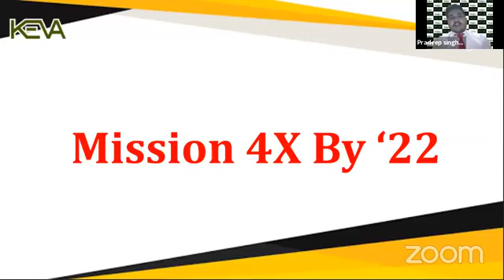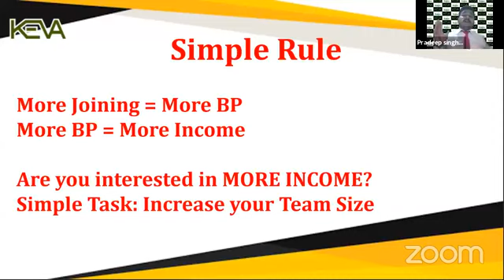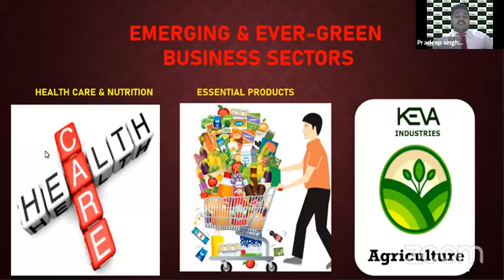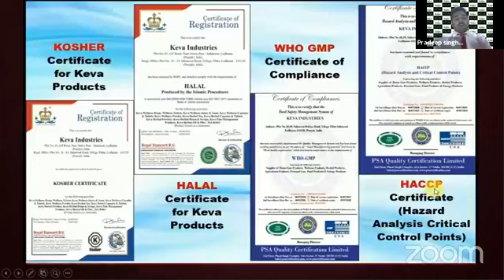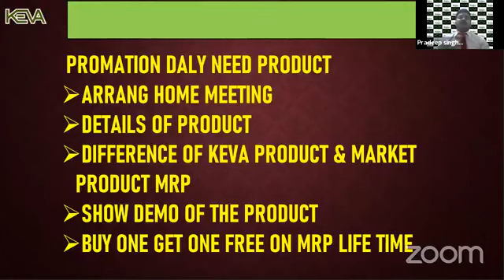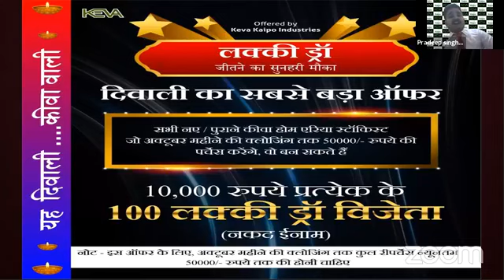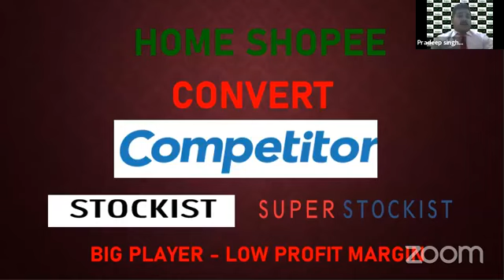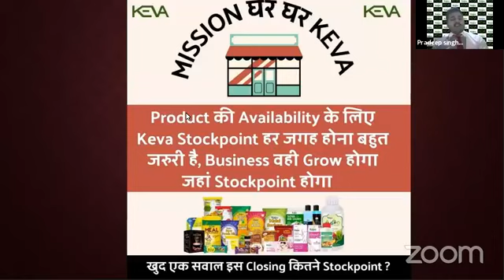Best Method to Earn More than 1 Lakh with Keva Secret Formula